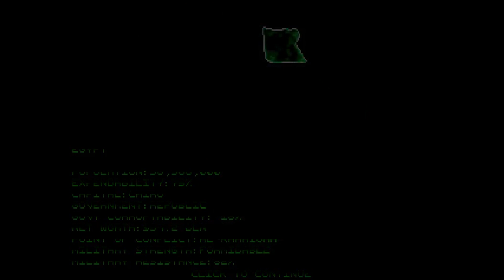Let's Play Command & Conquer (DOS) #27 | Nod Mission 2b: Egypt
Why does everyone want Egypt so badly?

Command & Conquer, also known as Command & Conquer: Tiberian Dawn, is the first entry in the Command & Conquer series of real-time strategy games. It was developed by Westwood Studios and published by Virgin Interactive on September 26, 1995 in North America.

The game is the spiritual sequel to Dune II: The Building of a Dynasty, likewise developed by Westwood and widely considered to be the first real-time strategy game featuring the trinity of base building, resource collecting, and army management.

Command & Conquer takes place in the near future and depicts GDI, a UN anti-terrorism task force, against the Brotherhood of Nod, an ancient cult and terrorist organisation.

The war between the two factions takes place shorty after the arrival of Tiberium, an alien substance that spreads rapidly across the planet. Tiberium devastates the environment, but also extracts resources from the soil, making it incredibly valuable.

Command & Conquer was a critical and commercial success. It spawn numerous sequels and spin-offs, and together with its immediate sequel, Command & Conquer: Red Alert, received a remaster in 2020.